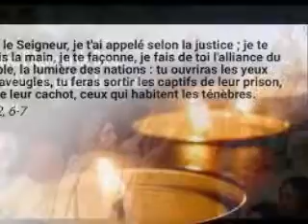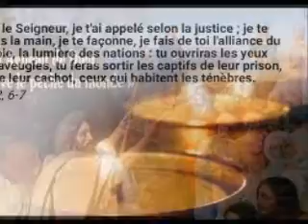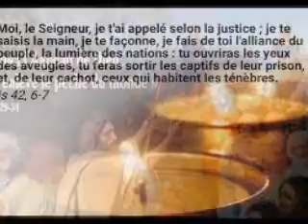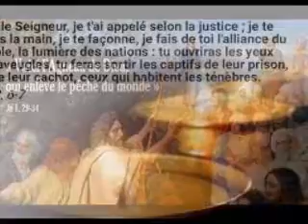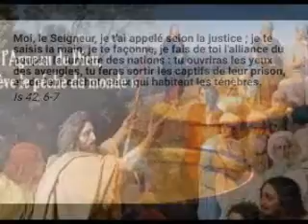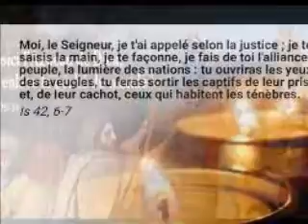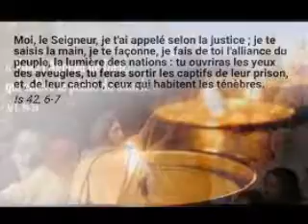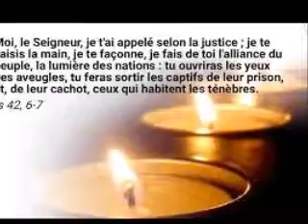Emission Trois Foi Saint du 15 janvier 2023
Enfin la bonne version